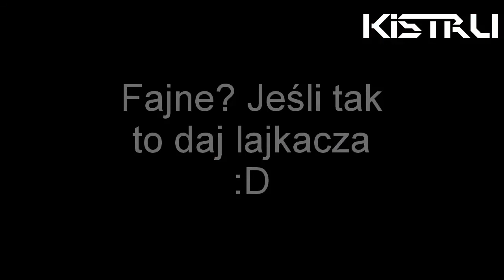[REMIX] Kistru - Ha Gay!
Niewiele można było stworzyć z trzysekundowego nagrania, ale coś tam mi wyszło :D
Spory problem miałem z montażem, w związku z czym zmieniłem program do tego xd

Jeżeli macie jakieś propozycje dotyczące kolejnego remixu to piszcie w komentarzach ;)